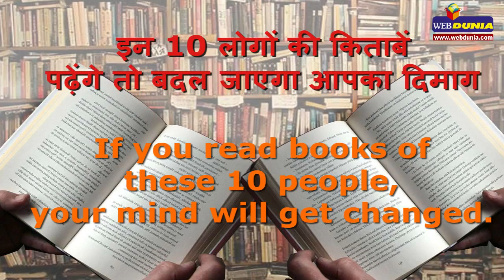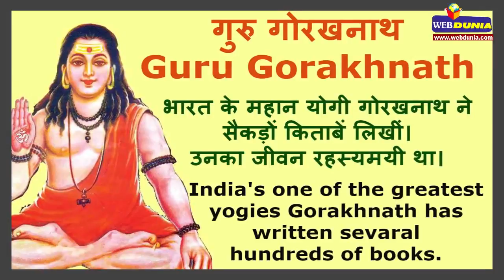इन 10 लोगों की किताबें पढ़ेंगे तो बदल जाएगा आपका दिमाग 10 Famous Philosopher of the World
यदि आप परंपरागत सोच से निकलकर कुछ ज्यादा ही सोचना चाहते हैं तो आप इन 10 लोगों की किताबें पढ़ लें। आपका दिमाग बदल जाएगा।